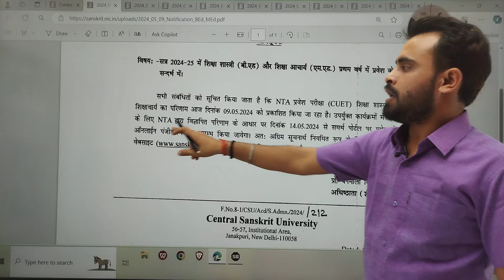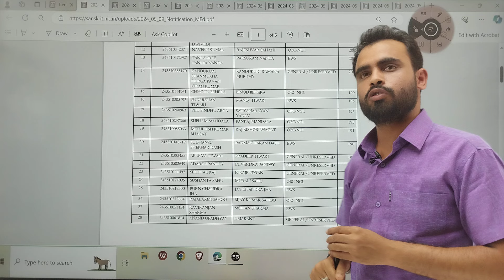CUET PG-2024 Top Central University registration update| B.ed. M.ed. studentsजरूर से करें apply#nta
CUET PG-2024
The Historika telegram group link 🖇️

Please join